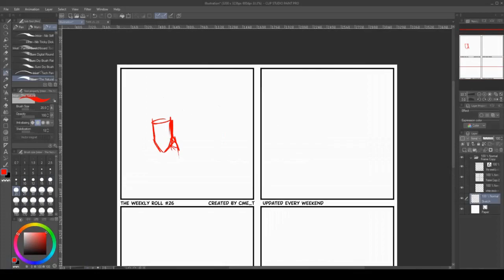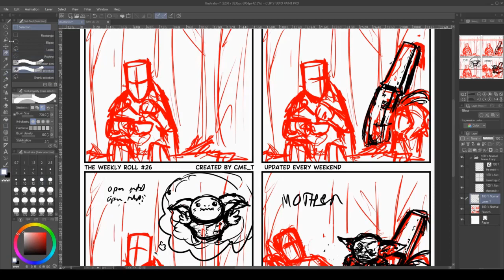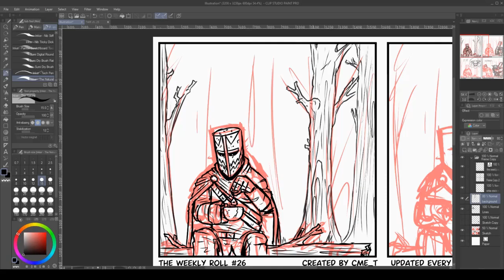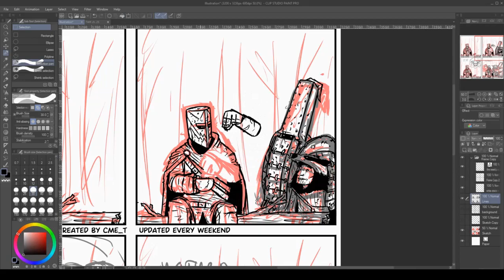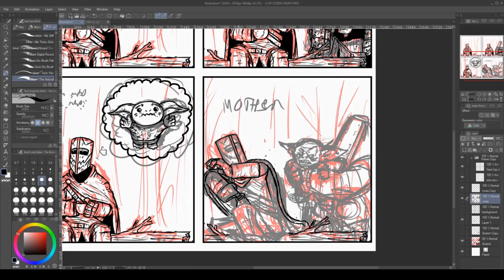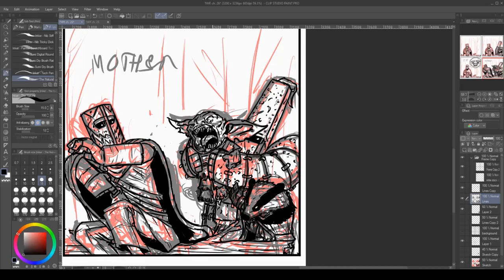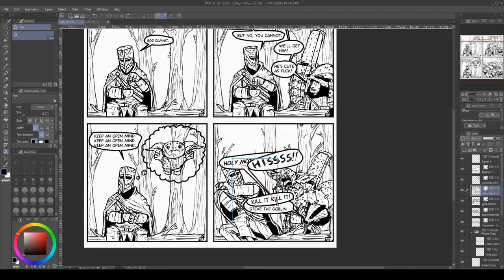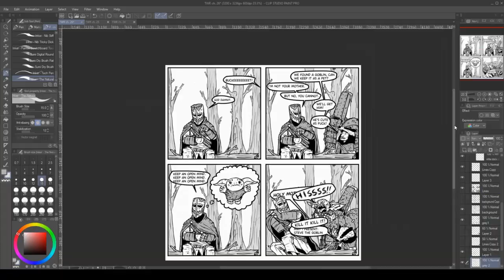First Patron Video: Ch 26 art process video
Howdy patrons!

Here's the first ever video I've ever made.

In future videos like this I'll add som music and/or commentary! My use of the software will hopefully improve as I go along!

Cheers!